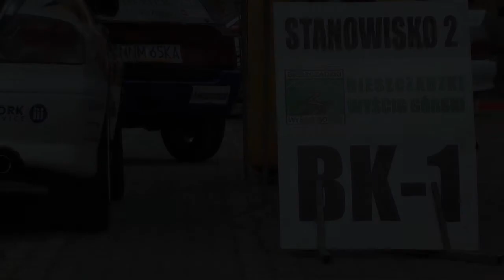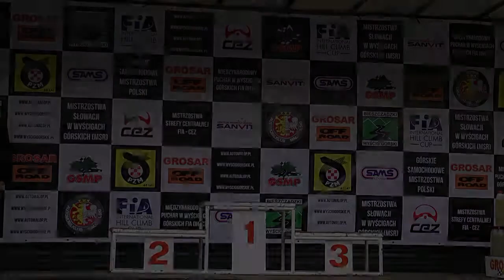GSMP Załuż 2015 - Oto Hroba - Citroen Saxo [MaxxSport]